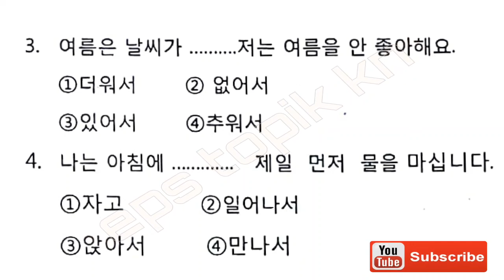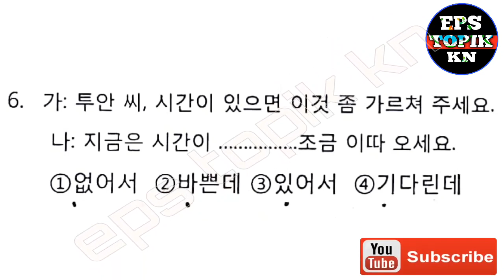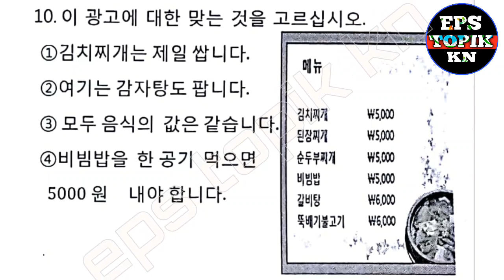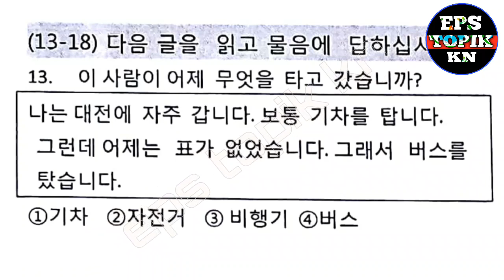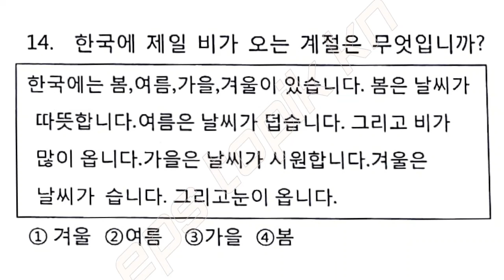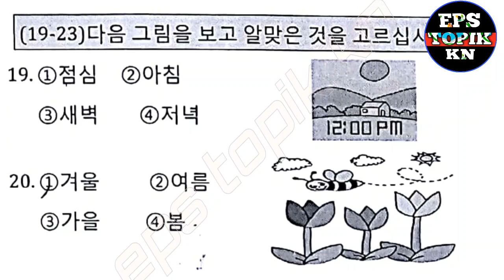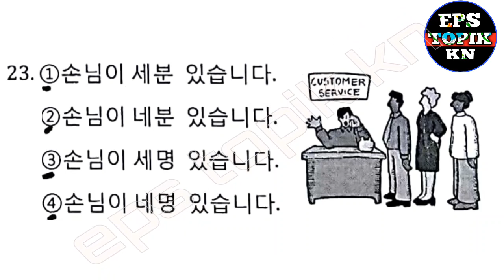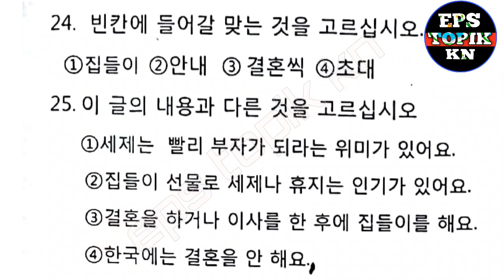Eps topik new model question reading 2021 set 16 with answer sheet. Eps topik kn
Eps topik knEps topik new model question reading 2019 set 16 with answer sheet. Eps topik kn

Eps topic
topik korea eps topik korea 2018, eps topik Korean,
eps topik korea 2017, eps topik korean exam result
eps topik korea book, eps topik korean exam, eps topik
korea, eps topik korea 2017 results eps topik hrd korea
2017, eps topic, eps topik.go.kr, eps topik 2017, eps
topik login, eps topik hrd korea, eps topik 2016
eps topik book, eps topik model question, eps
topikEPs-New [2017], eps topic, eps topik 2015 full
nepal, eps topik 2015, eps topik korea, eps topik eps
topik korea 2015, eps topik 2015nepal, eps topik
listening test,
eps topik 2016, eps topik 2014, eps topik cht, eps topik
eps topik book 2015, eps topik 2015 exam, eps topik
book, eps topic 2018,new eps topic listening 2018-6
kathamandu eps topic Nepal
EPS TOPIK Model Question Set-5 [For 2018] Reading
And Listening With Answer Sheet Please Share This
keep watching.
keep supporting...
keep learning

Facebook: More Here:-EPS-TOPIK Model Question
Set-3 Reading And Listening With Answer Sheet
EPS-TOPIK Model Question
Set-2 Reading And Listening With Answer Sheet

EPS-Test of Proficiency in Korean Eligibility to
apply for EPS-TOPIK Person aged between 18 TOPIK
Implemented at each country considering the number
of valid rosters and anticipated roster-exhausting
time Specific schedule and details are announced in
advance EPS-TOPIK questions listening(25 questions)
and reading comprehensions(25 questions) (Total test
time is 70 minutes)